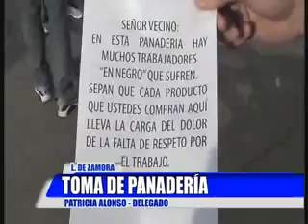Toma de panadería